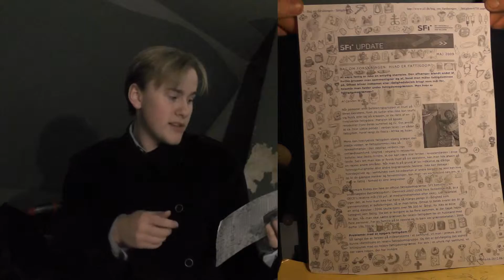D.D.D. 03 - Selfmade fan art...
uuhhh... why are we doing this? i mean its not even good drawings he made... tomorrow will be better... promise